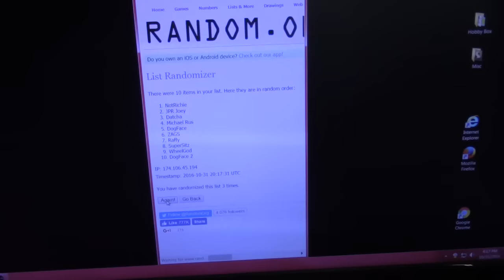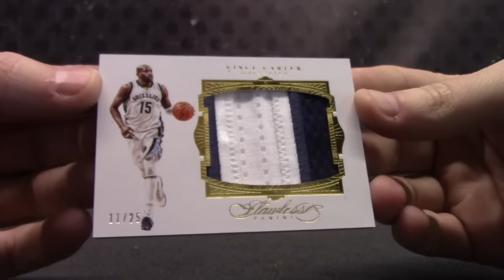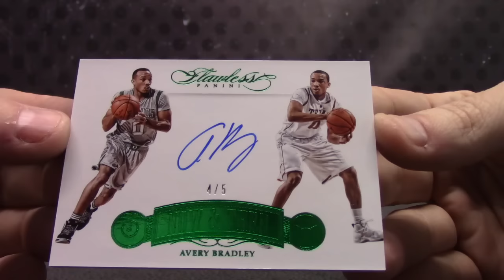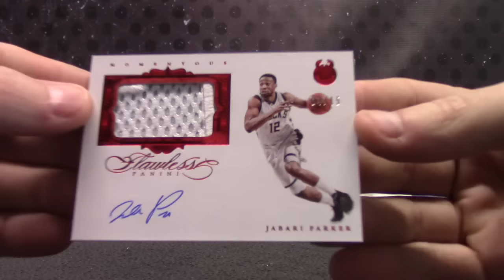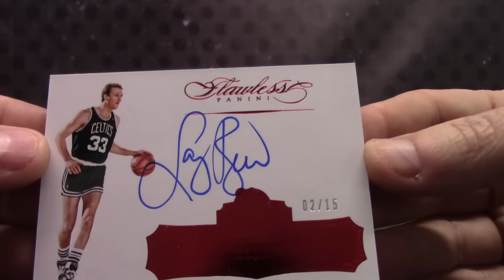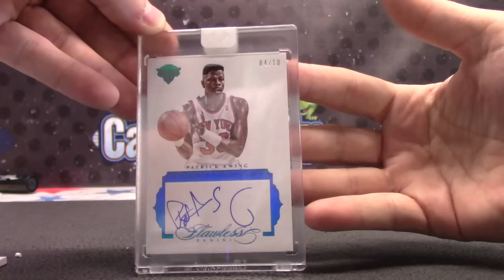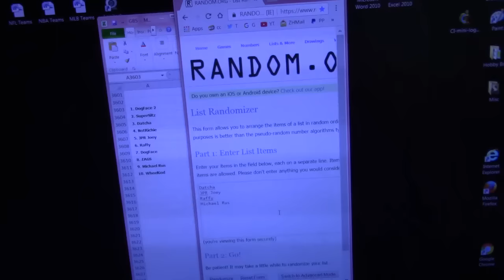2015 /16 Flawless Basketball Box Break